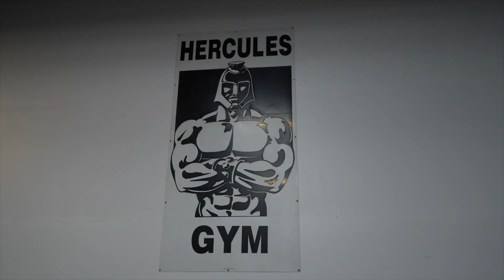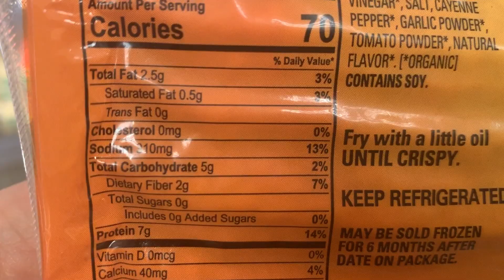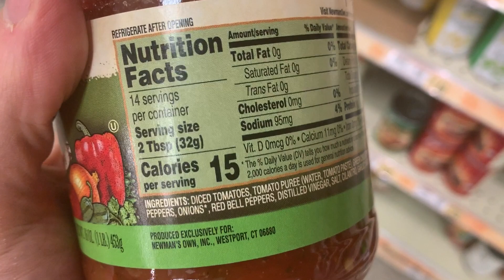Coming Clean About Vegan Protein Deficiencies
I talk about protein deficiencies as a vegan and how I have coped with it over the years.

Bamboo Steamer:

My Camera
My Wide Lens
My Kitchen Knife